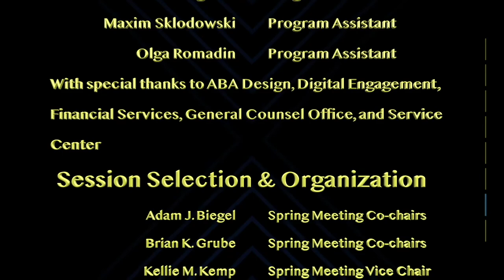What To Expect In FTC CP Enforcement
From record fines to novel theories of harm, the FTC has pursued vigorous consumer protection enforcement under Chairman Simons. This panel will discuss recent FTC enforcement and priorities, including impacts, if any, of COVID-19 on enforcement priorities, as well as in the areas of privacy, data security, marketing, advertising, and fintech, consider whether FTC enforcement has expanded in reach, and implications for future CP enforcement.

SESSION CHAIR/MODERATOR
Kay Lynn BRUMBAUGH, Chief Legal Officer & Secretary, GIACT Systems LLP, Dallas, TX

SPEAKERS
Terrell MCSWEENY, Covington & Burling LLP, Washington, DC
Christie THOMPSON, Kelley Drye & Warren LLP, Washington, DC
Serena VISWANATHAN, Acting Deputy Director, Bureau of Consumer Protection, Federal Trade Commission, Washington, DC
Thomas F. ZYCH, Thompson Hine LLP, Cleveland, OH

Presented by the Advertising Disputes & Litigation and Consumer Protection Committees